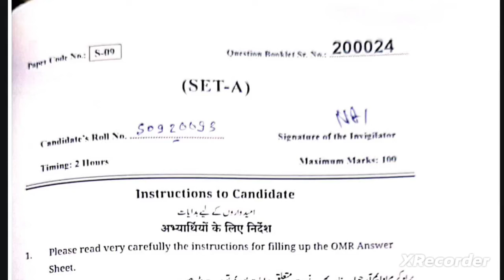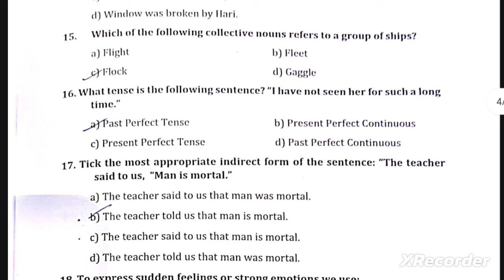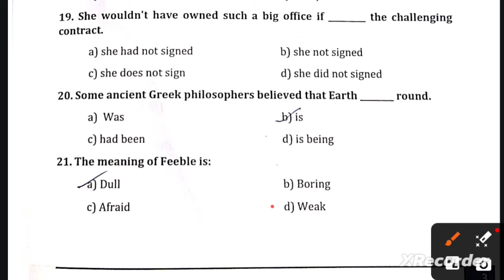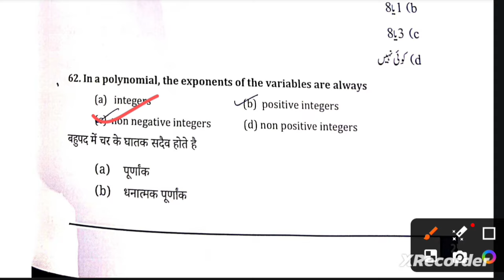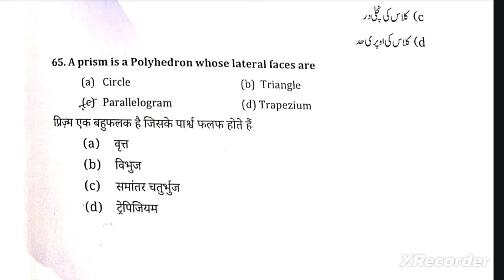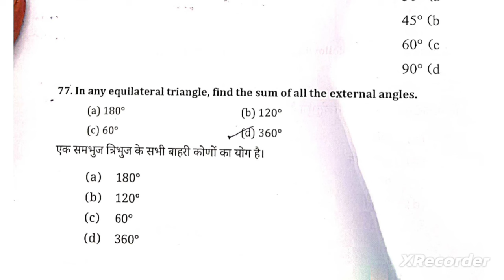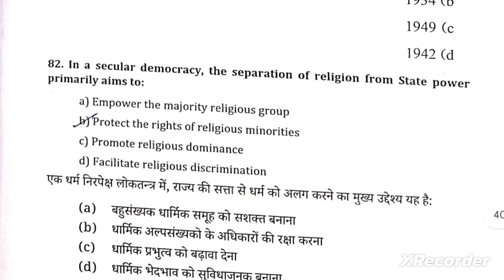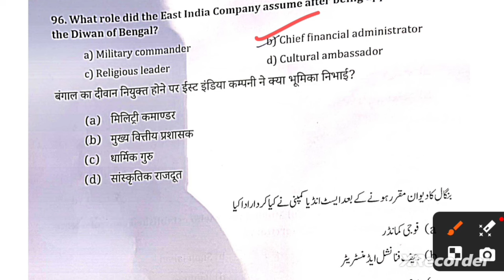Class 9 Jamia 2024 Entrance Exam Question Paper Solution/Answer Key داخلہ امتحان حل/جواب کی کلید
Class 9 Jamia 2024 Entrance Exam Question Paper Solution(Part-2)

Please join our Telegram group for the latest updates, previous year's question papers, books, syllabus, etc. Telegram Group for JMI/AMU/BHU/JNU Entrance Exams. All question papers of JMI/AMU/BHU/JNU are available